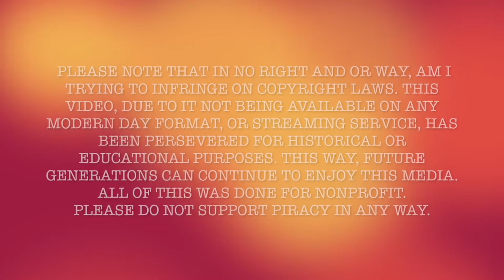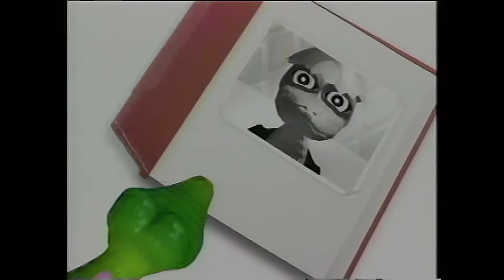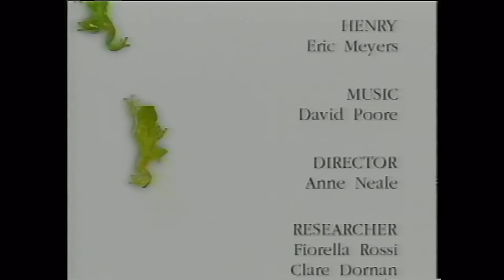Henry's Amazing Animals Season 1 Episode 11 Animal Babies June 25, 1996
Join Henry the Lizard as he explores some extraordinary wildlife, crazy characters, and unexpected animal surprises.
ANIMAL BABIES
What animal carries its babies in its mouth? How do baby scorpions like to travel around? Henry discovers some different ways to bring up the kids, from the family life of the hunting dog to the cheating cuckoo, in AMAZING ANIMAL BABIES.